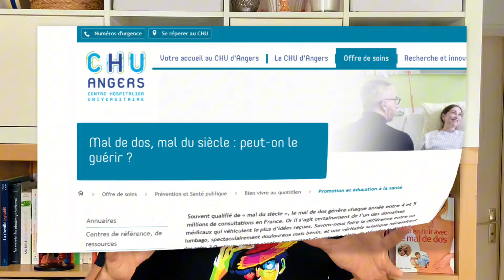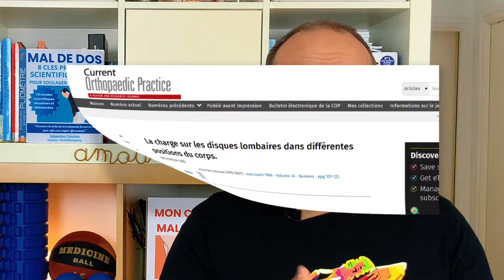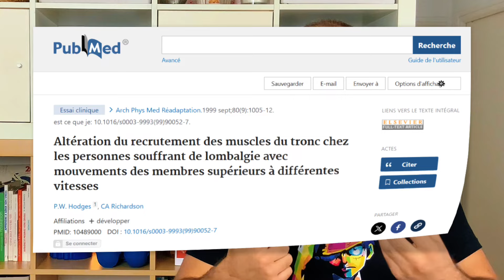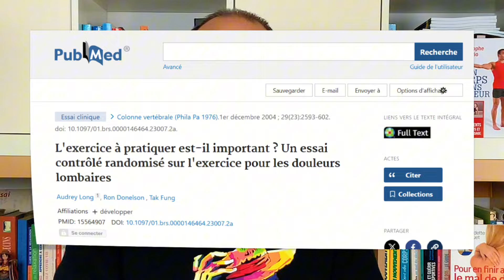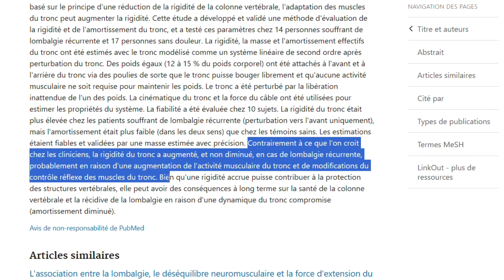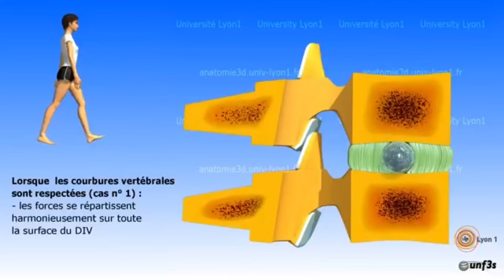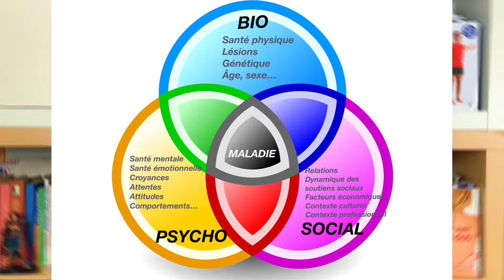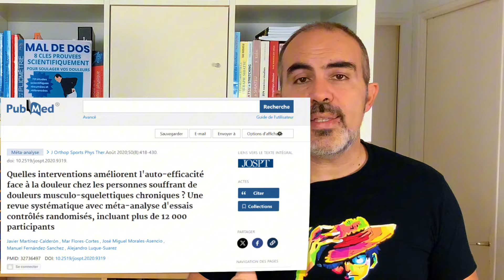Mal de dos : Ce Que Tout le Monde Fait Mal⛔(et Comment y Remédier)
Je vous explique dans cette vidéo Pourquoi tout ce que vous faites pourrait empirer votre Mal de Dos !

🎁 Téléchargez gratuitement l’Ebook 📖 Le livre en version imprimée
📕 Commandez le carnet

Le mal de dos est un problème majeur qui touche près de 80 % de la population mondiale et représente la première cause d’invalidité, notamment à travers la lombalgie et le lumbago. Entre 1990 et 2015, les maux de dos ont augmenté de 54 %, selon les chercheurs. Si, dans la majorité des cas, le mal au dos disparaît en moins de 4 semaines, il arrive parfois que la douleur devienne chronique ou récurrente, aggravant les douleurs lombaires et le dos bloqué, ce qui peut entraîner des conséquences importantes pour la personne, sa famille et la société.
Malheureusement, beaucoup commettent des erreurs en cherchant à soulager leur colonne vertébrale. Certains attribuent le mal de dos à une compression ou à de l’usure des articulations vertébrales, comme dans le cas de l’hernie discale, et s’engagent dans des solutions inefficaces. Par exemple, des séances de massage ou des exercices comme les crunchs, qui ciblent les abdominaux, sont souvent utilisés, mais ils ne résolvent pas durablement les problèmes de dos bloqué ou de lombalgie.
Des approches comme la méthode McKenzie, axée sur des extensions pour soulager la pression des disques intervertébraux, ou des exercices de gainage pour protéger la colonne vertébrale, ont parfois montré des résultats, mais elles échouent souvent, car elles ne corrigent pas les erreurs fondamentales dans la gestion des maux de dos.
En tant que kinésithérapeute ou physio, il est essentiel d’adopter une approche adaptée et globale, que ce soit pour une cruralgie, une lombalgie ou un lumbago. La kinésithérapie et la physiothérapie, lorsqu’elles sont bien utilisées, permettent de rompre le cercle vicieux de la douleur et d’améliorer la mobilité de la colonne vertébrale. Dans cette vidéo, je vais partager les erreurs fréquentes face au mal au dos, expliquer pourquoi elles échouent, et proposer des solutions pour permettre à chacun de soulager ses douleurs lombaires et retrouver un dos en bonne santé.

CHAPITRES :
00:00 introduction
02:27 PARTIE 1 : Mal de dos, mal du siècle, des années d’erreurs médicales…
02:33 Mal de dos : la faute à l’évolution…
04:39 Fini la flexion : « tiens-toi droit » pour sauver ton dos !
08:04 La solution ultime face au mal de dos… ou presque !
12:12 PARTIE 2 : Changer de modèle face à la lombalgie chronique.
18:28 PARTIE 3 : Mal de dos que faire ?

SOURCES :
Trop nombreuses pour cette description, vous les retrouverez sur mon blog dans l’article correspondant

Bienvenue dans la communauté de ceux qui veulent être acteur de leur santé, rejoignez-nous sur SANTE DE FAIRE, car devenir acteur de sa santé c’est bien d’en parler, mais c’est mieux de le faire! 🙂

Pour votre santé retrouvez tous les produits que je recommande
Santé de Faire, Sébastien Doudon, activateur de santé.

⚠️ Les programmes, exercices et traitements proposés par l’auteur n’ont seulement que des fins éducatives et informatives. Ils ne peuvent être considérés comme des conseils médicaux personnalisés et ne peuvent remplacer une consultation médicale, qui reste la priorité. Aucune décision quant à la santé, au traitement ou une pathologie ne devrait être entrepris en se basant uniquement sur le contenu de cette vidéo et de ses annexes. ⚠️